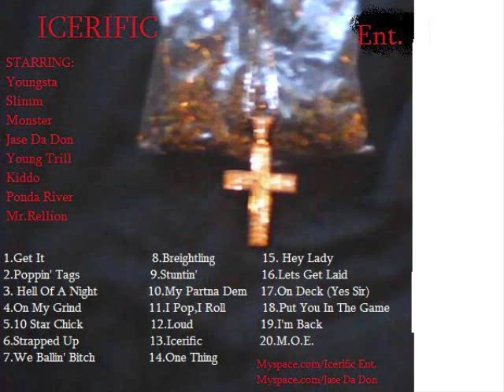Jase Da Don & Youngsta - On My Grind - Icerific Ent.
Jase Da Don Teams up Wth His icerific ent. Counterpart Youngsta boi Dat Mayview Boi!! Classic shit Sit bak and enjoi!